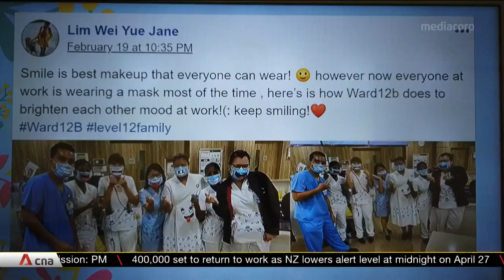Singapore's TTSH, NCID step up measures to help mental health well-being of staff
Stress, anxiety and loneliness are just some feelings frontline healthcare workers are having to deal with during the COVID-19 pandemic. In response, Singapore's Tan Tock Seng Hospital and the National Centre for Infectious Diseases have rolled out the "Spread a Smile" campaign.